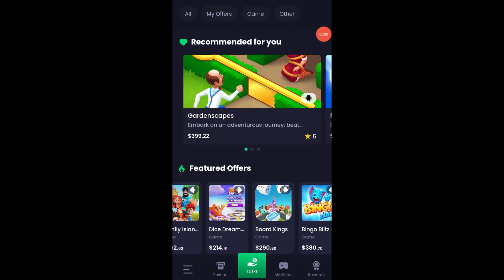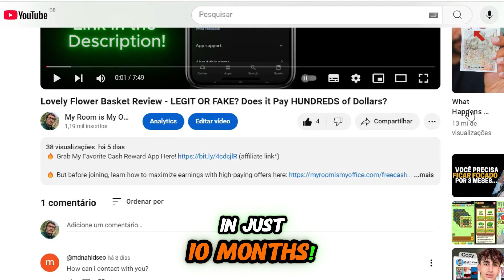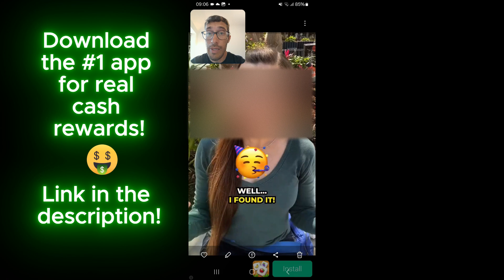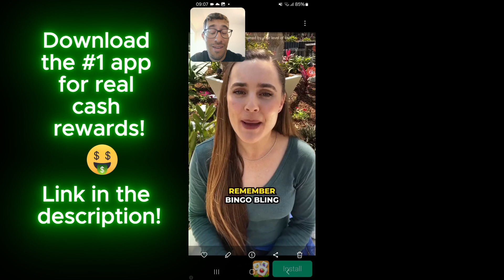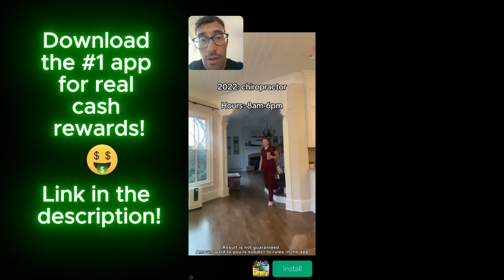Orchard Triple Tiles Review - Can You Make $500 a Day? Legit or Fake?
My Top 3 Reward Apps to Make Money!

🔥 Top 1 - Freecash - Highest income potential with $100+ per game offer!

🔥 Top 2 - Get paid to play games and share unused internet connection + a $3 sign-up bonus!

Online Business

🔥 Learn Step-by-step how to build an online business and earn a full-time income online - Just like I did!